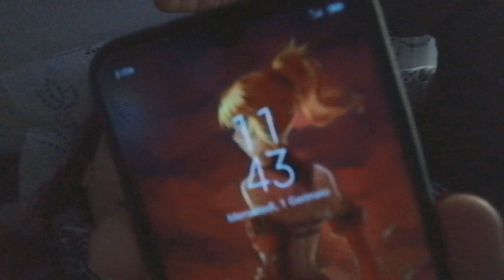DELIRI DI PRIMA MATTINA DEL 2020